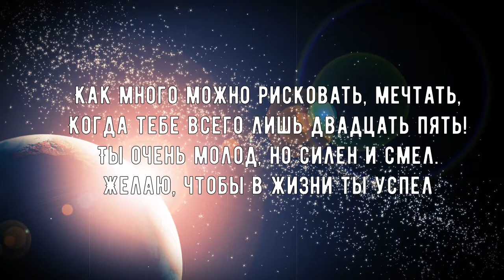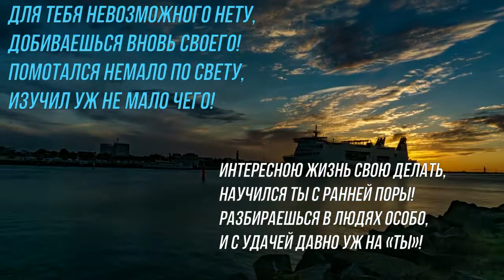Поздравление с Юбилеем 25 лет! С днем рождения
Сегодня у тебя праздник дружище! Целых 25 лет...И хочется пожелать тебе сил на всё, что ты задумал в этой жизни. Если будет не получатся, обращайся и я помогу. Если будешь пьяный - я отвезу тебя домой. Если не сможешь поехать на море - я поеду вместо тебя. С днем рождения!